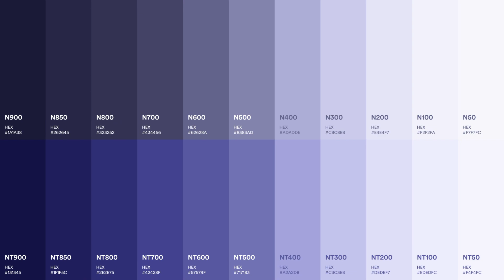Evolución de la marca Cabify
En Cabify no dejamos de movernos. Por eso, evolucionamos nuestra marca para acercarnos aún más a las ciudades, a las personas, a ti. Un viaje que arranca con una app y que nos hará llegar más lejos que nunca.